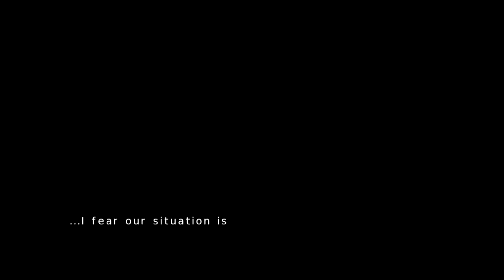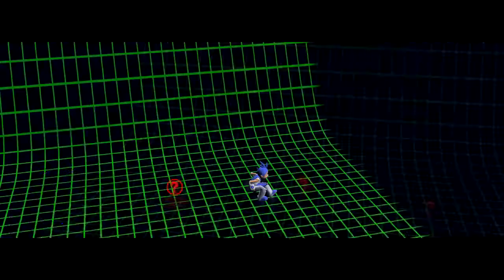Caster w/ Clintombment - Episode 1: Speed, Destruction, Life, POWER!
Caster is a high speed 3rd person shooter with explosive effects and massive terrain deformation. Upgrade your attacks and abilities to become a super human and wreak destruction on your enemies. Jump hundreds of feet in the air, move fast enough to run across lakes and flaming lava, create hundred foot craters with a single shot of your fully charged blast attack.

Use your newly found powers to rid the land of the life sucking infestation known as the Flanx.